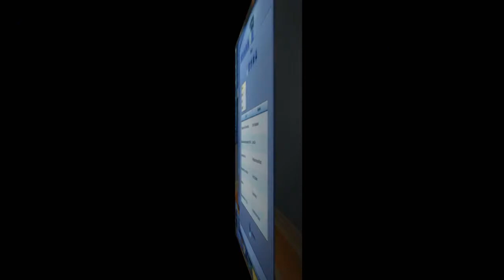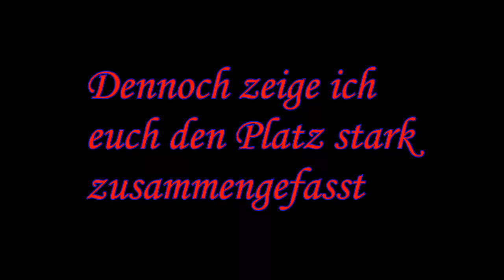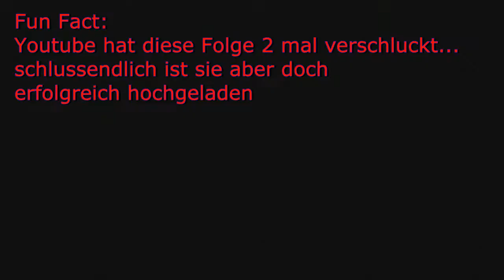Reupload: 1 Jahr DerHBK - Top 15 meiner Lieblingsszenen 2011/12 [HD]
Dieses video kam am 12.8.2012 das erste mal raus... dies ist die bearbeitete Version, damit ich keine Copyrightverletzung auf meinem Kanal habe!

Ein Jahr ist es jetzt her, dass ich diesen Kanal gegründet habe. Zur feier des Tages hab ich mir meine eigenen Lieblingsszenen genommen und in diesem Video zu einer genialen Top-Liste gemacht :D

Danke für eure Treue und auf noch viele, weitere Jahre der Let's Plays mit DerHBK und natürlich mit euch :D